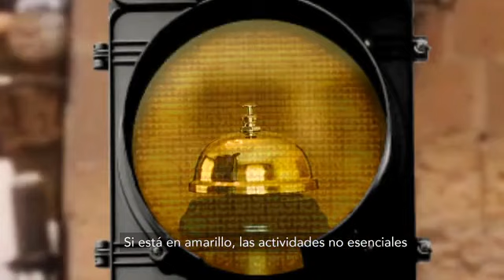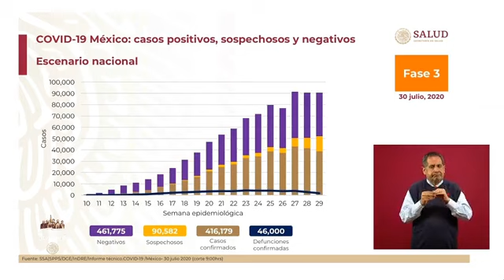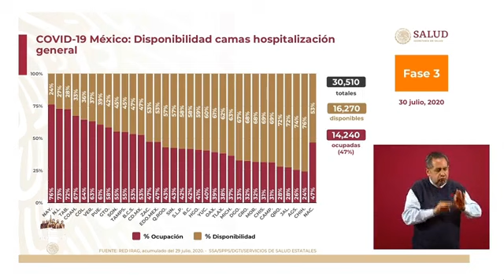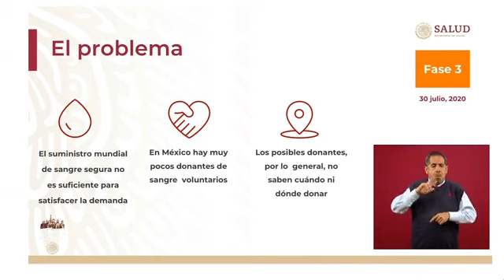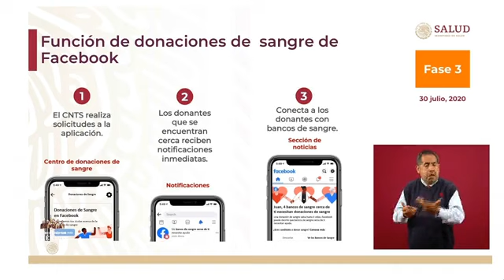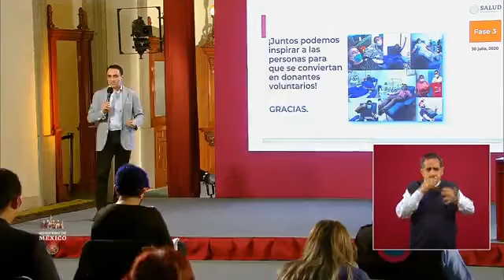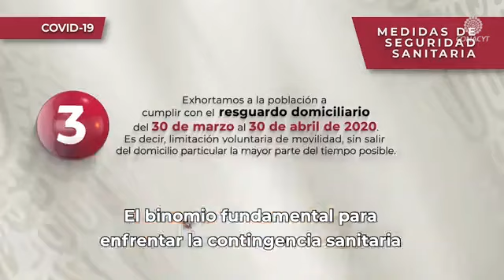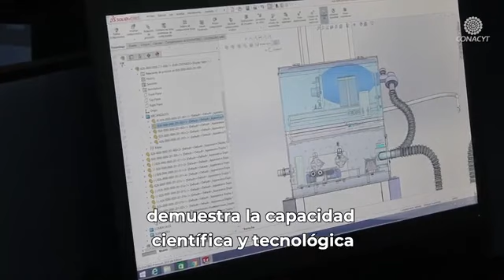Dr Hugo López Gatell Conferencia Jueves 30 Julio 2020 GraciasPorCuidarnos NuevaNormalidad 🚦🚦🚦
Secretaria de Salud México de inteligencia Epidemiológica y Sanitaria (UIES). Francisco de P. Miranda N° 157, Col. Lomas de Plateros, Demarcación Territorial Álvaro Obregón, C.P. 01480. CDMX. Tel.